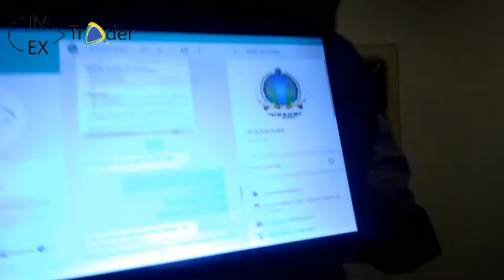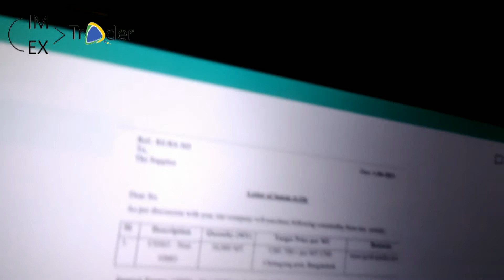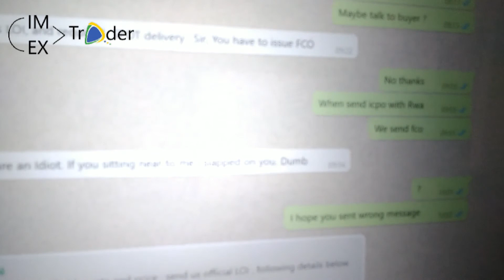Imextrader Vs Scammer , Liers , Papermakers Video 1 Dirty Game